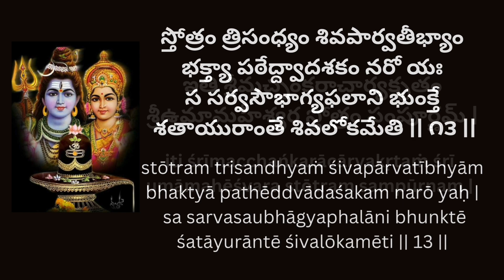UmaMaheswara Stotram | ఉమామహేశ్వర స్తోత్రం |ఆది శంకరాచార్య విరచితఉమామహేశ్వర స్తోత్రం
ఉమామహేశ్వర  స్తోత్రం

నమః శివాభ్యాం నవయౌవనాభ్యాం పరస్పరాశ్లిష్టవపుర్ధరాభ్యాం
నగేంద్రకన్యావృషకేతనాభ్యాం నమో నమః శంకరపార్వతీభ్యాం || ౧ ||

నమః శివాభ్యాం సరసోత్సవాభ్యాం నమస్కృతాభీష్టవరప్రదాభ్యాం
నారాయణేనార్చితపాదుకాభ్యాం నమో నమః శంకరపార్వతీభ్యాం || ౨ ||

నమః శివాభ్యాం వృషవాహనాభ్యాం విరించివిష్ణ్వింద్రసుపూజితాభ్యాం
విభూతిపాటీరవిలేపనాభ్యాం నమో నమః శంకరపార్వతీభ్యాం || ౩ ||

నమః శివాభ్యాం జగదీశ్వరాభ్యాం జగత్పతిభ్యాం జయవిగ్రహాభ్యాం
జంభారిముఖ్యైరభివందితాభ్యాం నమో నమః శంకరపార్వతీభ్యాం || ౪ ||

నమః శివాభ్యాం పరమౌషధాభ్యాం పంచాక్షరీపంజరరంజితాభ్యాం
ప్రపంచసృష్టిస్థితిసంహృతాభ్యాం నమో నమః శంకరపార్వతీభ్యాం || ౫ ||

నమః శివాభ్యామతిసుందరాభ్యాం అత్యంతమాసక్తహృదంబుజాభ్యాం
అశేషలోకైకహితంకరాభ్యాం నమో నమః శంకరపార్వతీభ్యాం || ౬ ||

నమః శివాభ్యాం కలినాశనాభ్యాం కంకాళకల్యాణవపుర్ధరాభ్యాం
కైలాసశైలస్థితదేవతాభ్యాం నమో నమః శంకరపార్వతీభ్యాం || ౭ ||

నమః శివాభ్యామశుభాపహాభ్యాం అశేషలోకైకవిశేషితాభ్యాం
అకుంఠితాభ్యాం స్మృతిసంభృతాభ్యాం నమో నమః శంకరపార్వతీభ్యాం || ౮ ||

నమః శివాభ్యాం రథవాహనాభ్యాం రవీందువైశ్వానరలోచనాభ్యాం
రాకాశశాంకాభముఖాంబుజాభ్యాం నమో నమః శంకరపార్వతీభ్యాం || ౯ ||

నమః శివాభ్యాం జటిలంధరాభ్యాం జరామృతిభ్యాం చ వివర్జితాభ్యాం
జనార్దనాబ్జోద్భవపూజితాభ్యాం నమో నమః శంకరపార్వతీభ్యాం || ౧౦ ||

నమః శివాభ్యాం విషమేక్షణాభ్యాం బిల్వచ్ఛదామల్లికదామభృద్భ్యాం
శోభావతీశాంతవతీశ్వరాభ్యాం నమో నమః శంకరపార్వతీభ్యాం || ౧౧ ||

నమః శివాభ్యాం పశుపాలకాభ్యాం జగత్రయీరక్షణబద్ధహృద్భ్యాం
సమస్తదేవాసురపూజితాభ్యాం నమో నమః శంకరపార్వతీభ్యాం || ౧౨ ||

స్తోత్రం త్రిసంధ్యం శివపార్వతీభ్యాం భక్త్యా పఠేద్ద్వాదశకం నరో యః
స సర్వసౌభాగ్యఫలాని భుంక్తే శతాయురాంతే శివలోకమేతి || ౧౩ ||

ఇతి శ్రీమచ్ఛంకరాచార్యకృతం శ్రీఉమామహేశ్వర స్తోత్రం సంపూర్ణమ్ ||